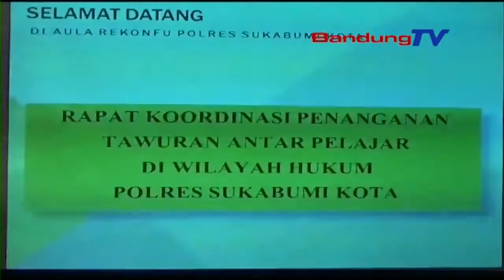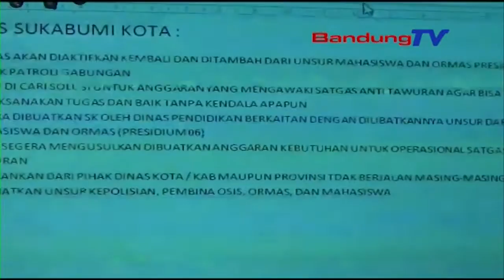Cegah Tawuran Terencana, Polisi Intensifkan Patroli Siber